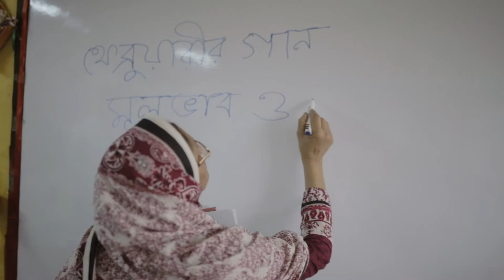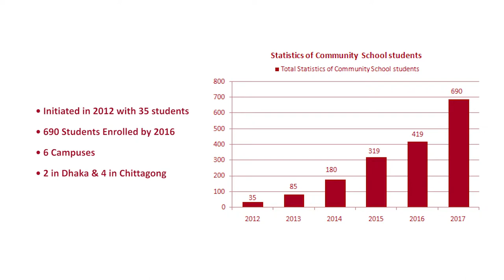Documentary on Community Students of Bangladesh by CGS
This is my first short video  done for my school. I am really proud to be a part of Chittagong Grammar School.